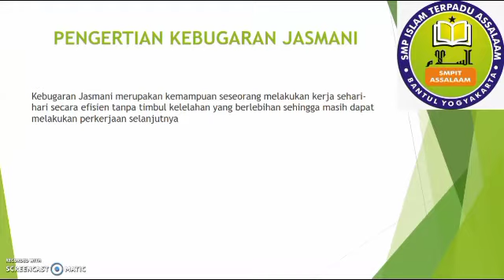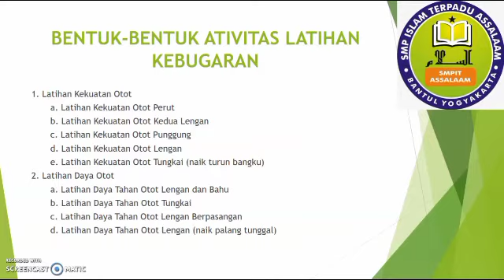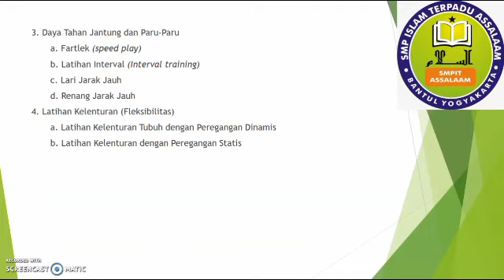PJOK Kelas 7 Kebugaran 12 Oktober 2020